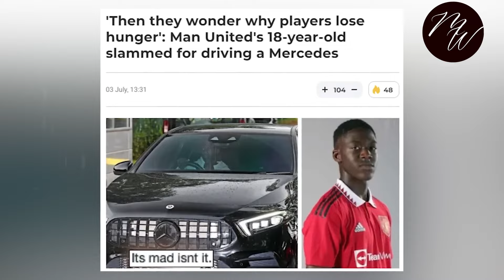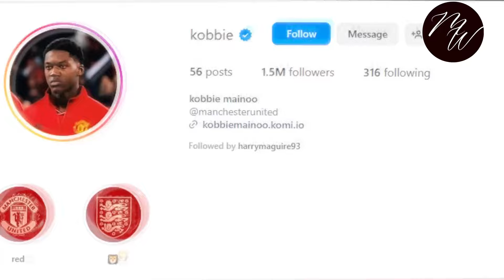UNBELIEVABLE Kobbie Mainoo Massive Net Worth and RICH Lifestyle!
In the captivating video "Revealing Man United Kobbie Mainoo INSANE Lifestyle & Net Worth 2024," viewers are treated to an exclusive glimpse into the dynamic life and burgeoning financial empire of Kobbie Mainoo. Known for his influential role within Manchester United and beyond, Kobbie Mainoo lifestyle net worth is a testament to his unparalleled success in the sports and business realms.
The video unfolds with scenes of Mainoo navigating his opulent lifestyle, showcasing his luxurious residences, fleet of high-end vehicles, and extravagant travel experiences. As a key figure at Manchester United, Mainoo exudes charisma and sophistication both on and off the field, embodying the epitome of success in modern football management.
Delving deeper, the documentary highlights Mainoo's entrepreneurial ventures, illustrating how his strategic investments and endorsements have contributed to his substantial net worth. From lucrative sponsorship deals to strategic property investments, Mainoo's financial acumen has solidified his position as a powerhouse in the sports industry.
Beyond the glitz and glamor, the video offers insights into Mainoo's philanthropic endeavors, underscoring his commitment to giving back to communities and causes close to his heart. His charitable contributions serve as a poignant reminder of his dedication to making a positive impact beyond the realm of football.
Through expert interviews and behind-the-scenes footage, "Revealing Man United Kobbie Mainoo INSANE Lifestyle & Net Worth 2024" paints a comprehensive portrait of a modern-day titan whose influence extends far beyond the pitch. This compelling narrative not only celebrates Kobbie Mainoo lifestyle net worth but also provides viewers with a deeper understanding of the complexities behind his extraordinary success in football and business.